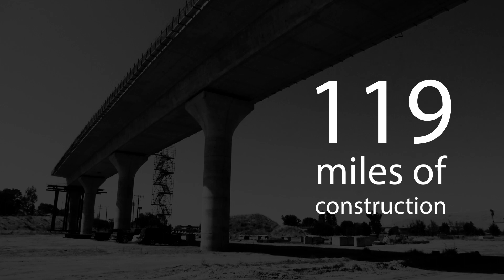2,000 Construction Jobs Created and Counting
With construction now extending between Madera and Kern counties to build the nation’s first high-speed rail system, the California High-Speed Rail Authority (Authority) is pleased to announce that 2,000 construction jobs have been created in the Central Valley. This marks another milestone for the high-speed rail program and for the skilled tradesmen and women who are taking part in this historic project.